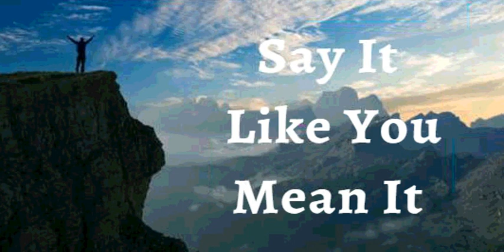24th February 2023 Say it Like you Mean it (Audio in Spanish)